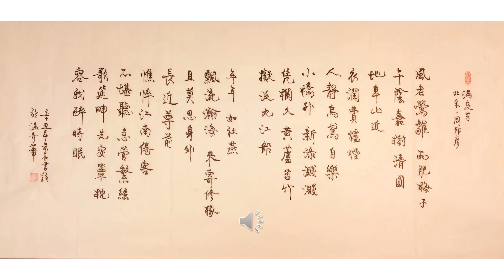【景晨書誦】《满庭芳．風老鶯雛》（北宋．周邦彦）20211006